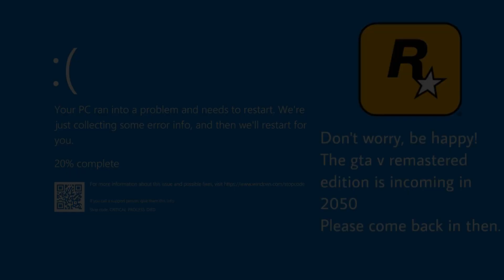Guy Singing in Car Crash on Rockstar Games Server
Singing man crashes simulation in gta5. What really happened…..

All the sudden he began to hydroplane and lost complete control of the car. Luckily, he sustained no injuries and his car was still driveable.

I worked a lot on this one fam, hope yall will enjoy :)